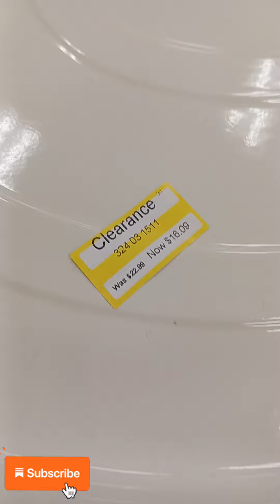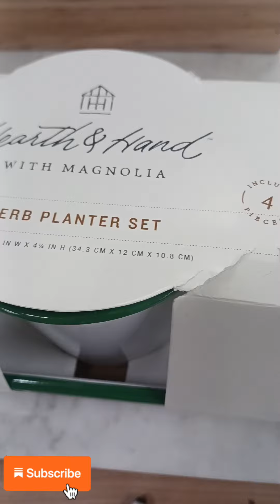Shop with me at Target! Clearance on crockery and more!